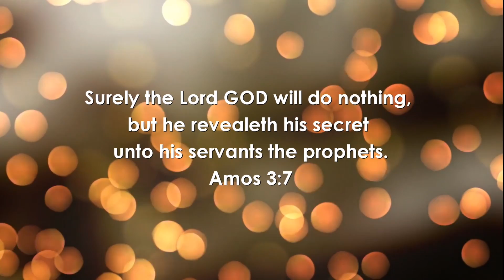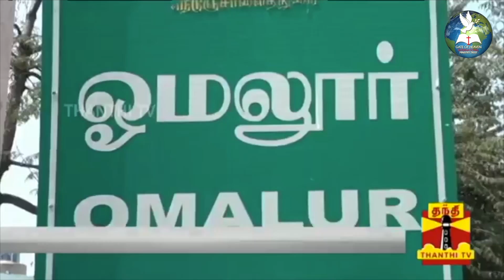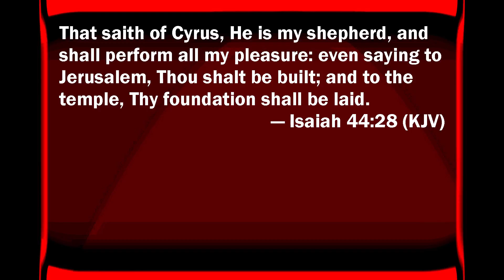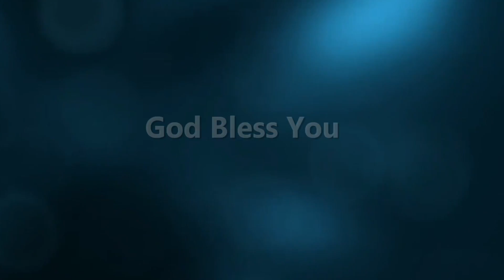GHIMT - July Promise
God's Message by Dr.Ravi Daniel - Founder GHIMT (Bangalore-India)